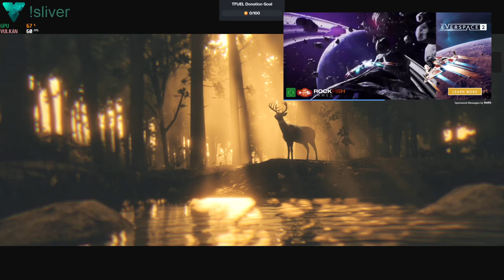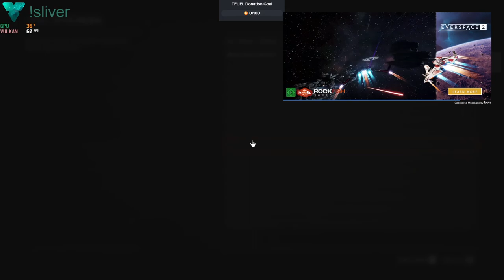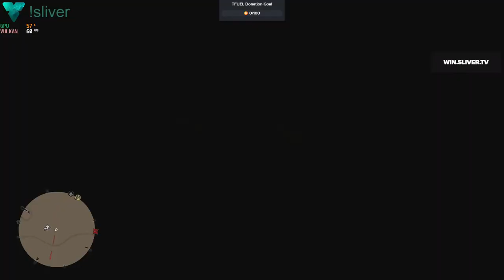Das Leben des Arthur Morgan - Tag 16 Teil 1